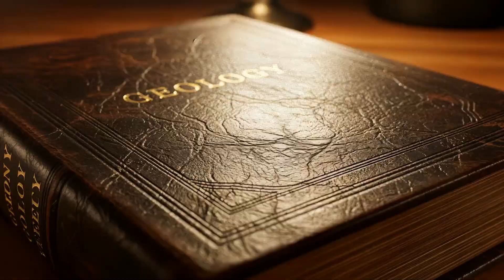Reset Cycle Drill - F The Establishment Mix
"Peer-reviewed math proves Pangea shattered 40,000 years ago—not 200 million. Venus’ tidal forces, inverted timelines, and the coming Reset 17. The establishment won’t debate… so I dropped a drill track instead. 🔥 DOI: 10.5281/zenodo.16729754"